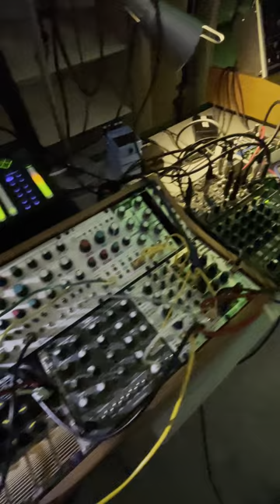Anechoic Chamber Transmedia Studio (ACTS) ATEC Lab Tour Tour